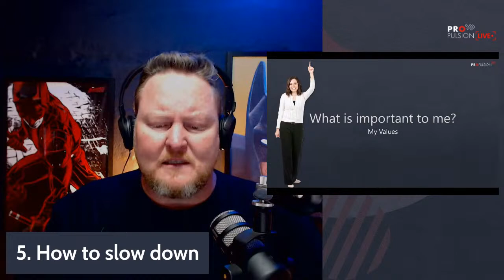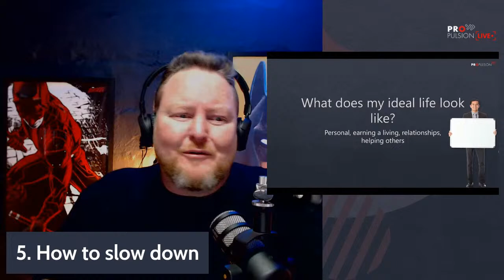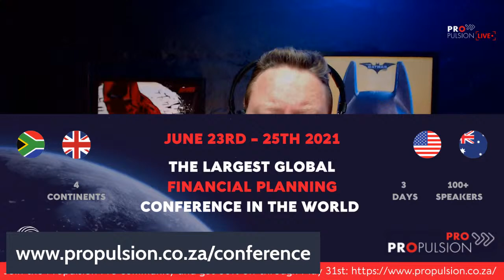Slow down to go faster - S2E16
Sounds counter-intuitive, but extremely powerful!

Join us live for a riveting discussion about how slowing down can help you go further faster.

Learn more about PROpulsion Pro

Attribution